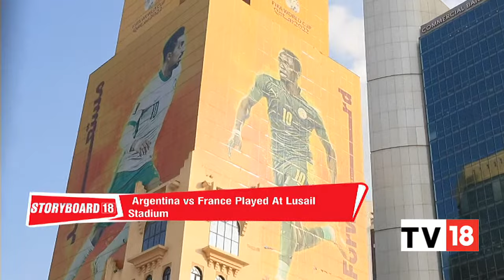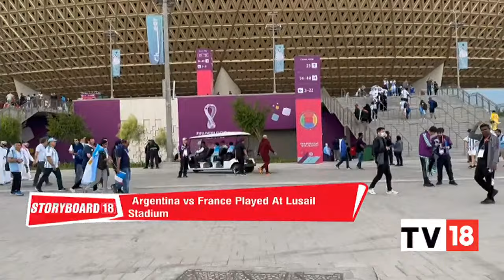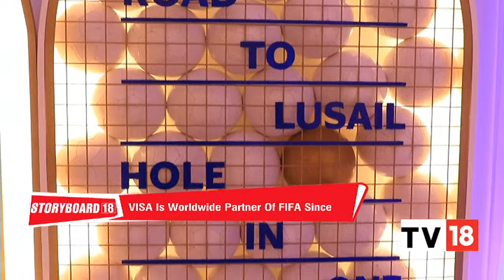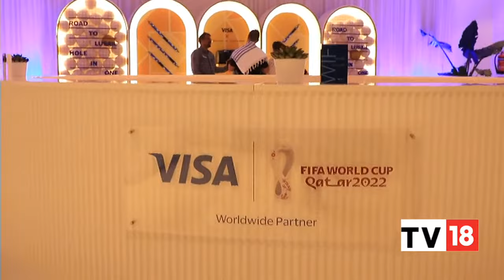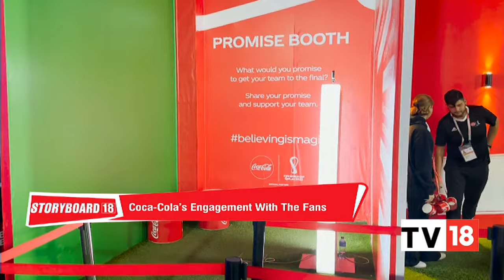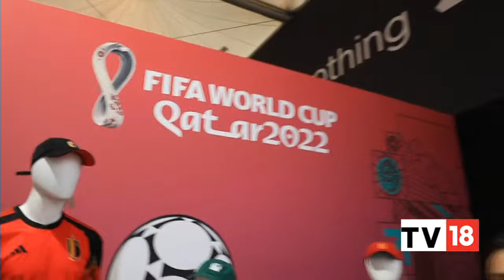All About The Brand Action From 2022 FIFA World Cup In Qatar | Storyboard18 | CNBC-TV18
In today's episode of Storyboard 18, let's take a look at all the brand action from the 2022 Qatar World Cup. Take a look.

n18oc_business